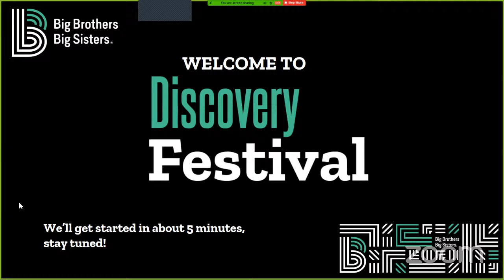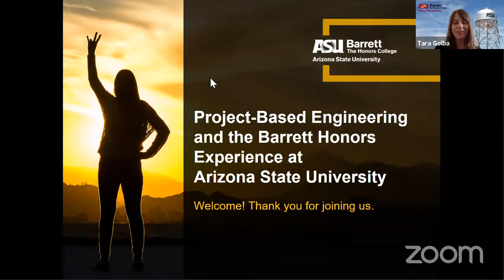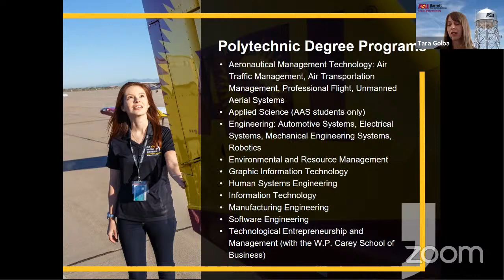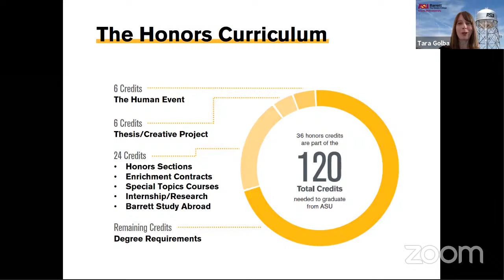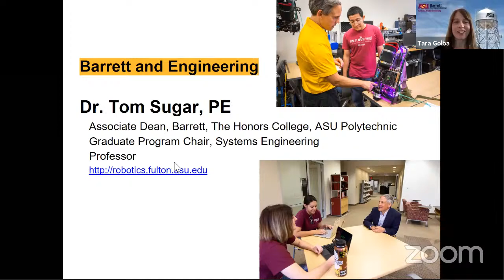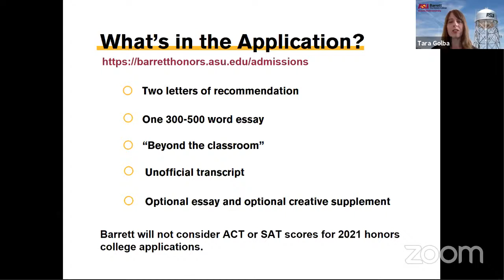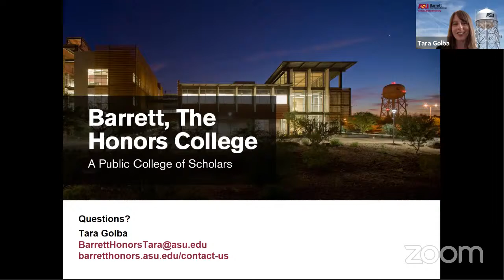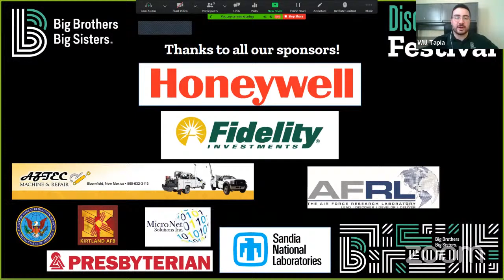Barrett Honors Experience at ASU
Project-Based Engineering and the Barrett Honors Experience at ASU

Barrett, The Honors College at Arizona State University is a great fit for students pursuing a degree in Engineering! Learn how Barrett allows students to get the most out of their education, to do hands-on work, and to advance their career goals.